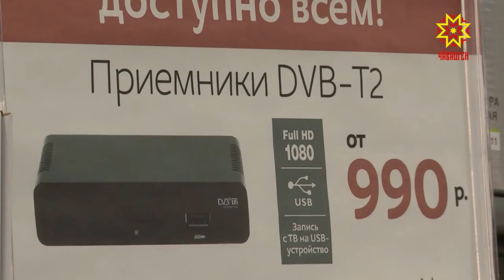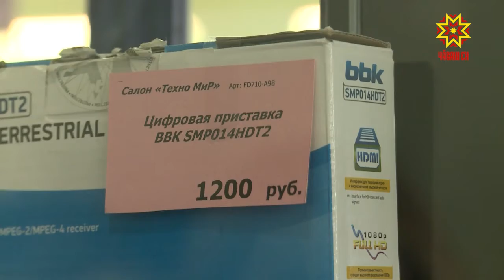«Цифра» çине куçăпăр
Раççейри цифра аталанăвĕн, çыхăну тата массăллă коммуникаци министерстви пĕлтернĕ тăрăх, цифра телекуравĕ çине ака уйăхĕн 15-мĕшĕнче куçакан тепĕр 20 регион та çакна тума хатĕрленсе çитнĕ. Вĕсен йышĕнче Чаваш Ен те. Енчен те эсир телевизора 2012-мĕш çулччен туяннă пулсан, ун çумне ятарлă хушăм вырнаçтармалла.